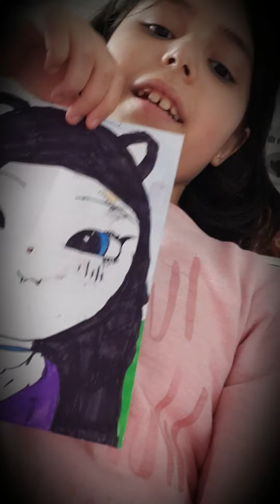Ich stelle mich vor